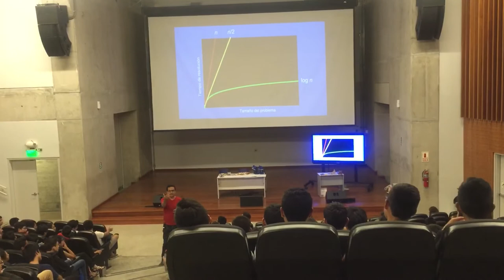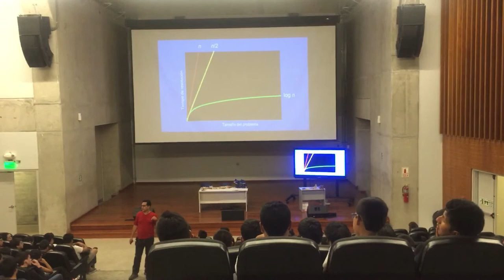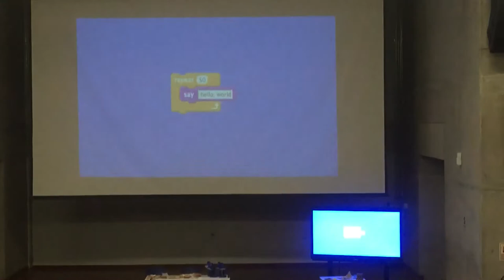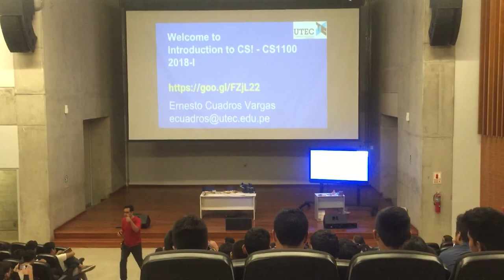Part of the course ICC, UTEC, Lima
Part of the course ICC (Introduction to Computer Science) at UTEC, Lima, by Ernesto Cuadros-Vargas, who visited Universities of EE.UU.: MIT, Standford and Harvard , these are based on international standards of education.
After many entertaining learning lessons this is the last part, with 170 attendees aproximately, in order to learn the basic statements and the logic of the programming world.